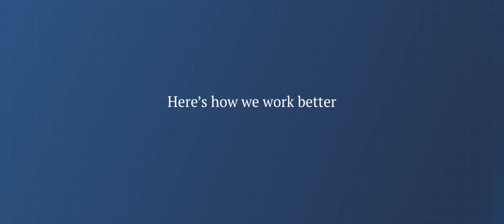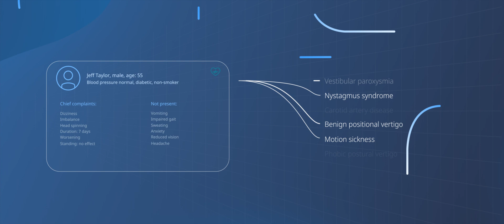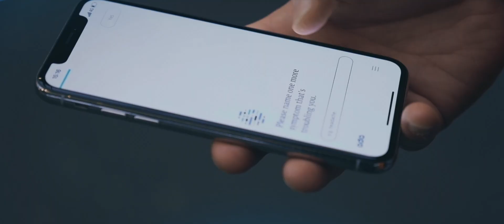How our enterprise AI works better: partnerships powered by Ada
Choosing the right medical AI doesn’t need to be complicated. At Ada, we continuously improve and optimize our AI so our solutions remain the safest and most accurate.

Together, we can reduce costs and improve outcomes by connecting people with the right care at the right time. For world-leading clinical excellence in AI, keep it simple. Partner with Ada.